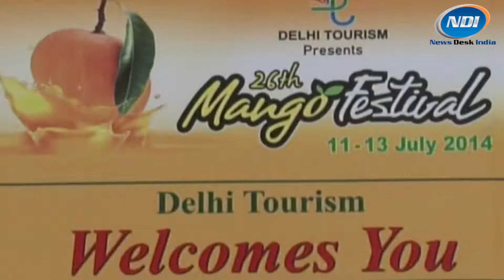Mangoes from U.P. are in demand in western countries: Amitabh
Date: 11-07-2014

Amitabh, Dy. Director (Admin/mkt) of RKUMP, U.P. said that today mangoes are playing crucial role in achieving money by exporting the same to the foreign countries. He praises the role of Delhi Tourism for the success of Mango Festival organized in New Delhi.

He was interacting with media on the opening day of 26th Mango Festival organised in the Delhi Haat, Pitampura.  More than 400 varieties of Mangoes are on display in the Mango Festival.